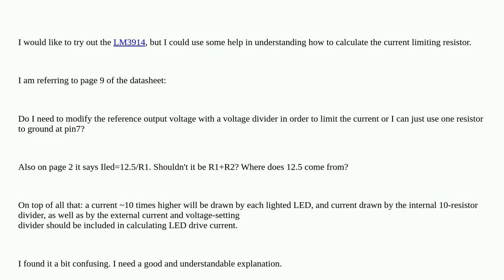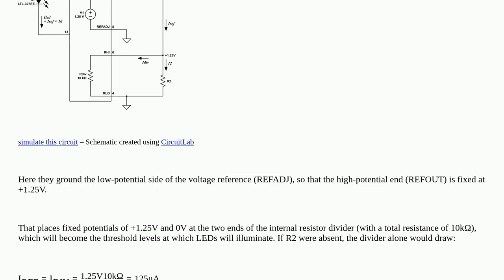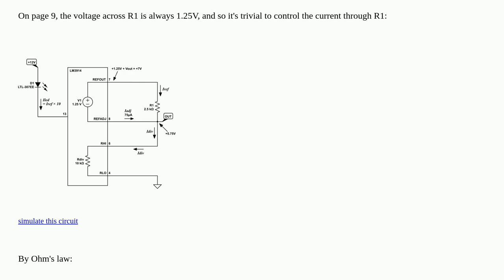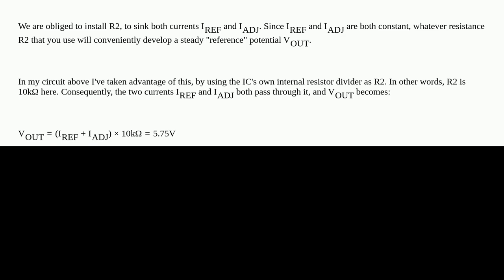Electronics: LM3914 Bar/Dot display driver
LM3914 Bar/Dot display driver

A special thanks goes out to the community

  led-driver